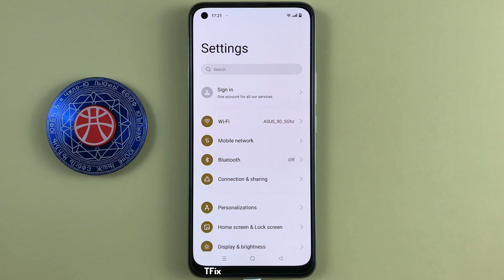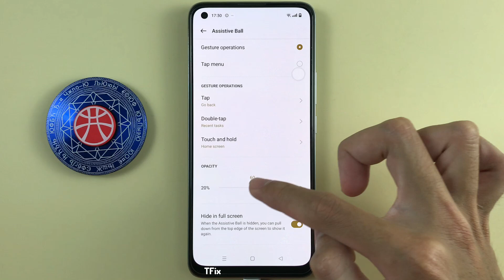Assistive Ball on Realme 8 Android 12